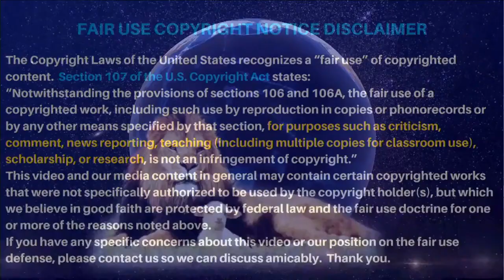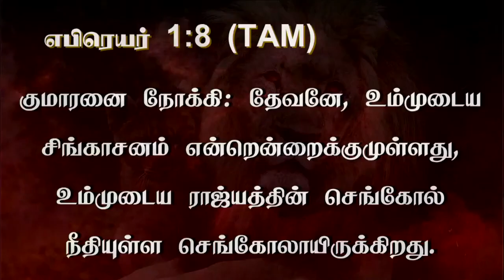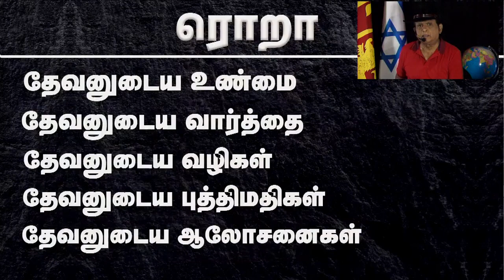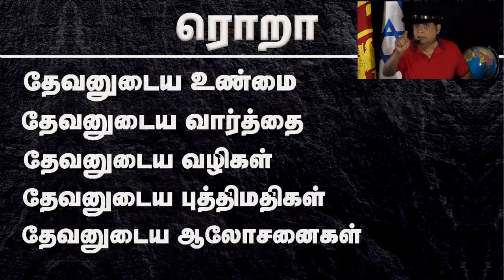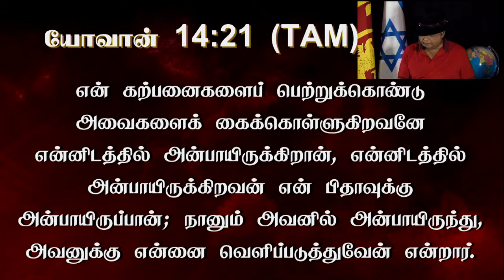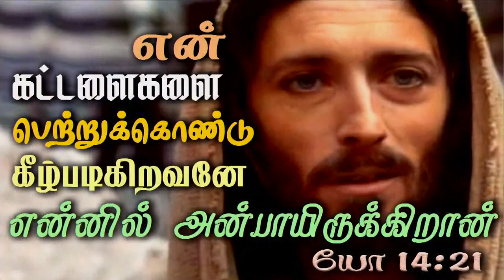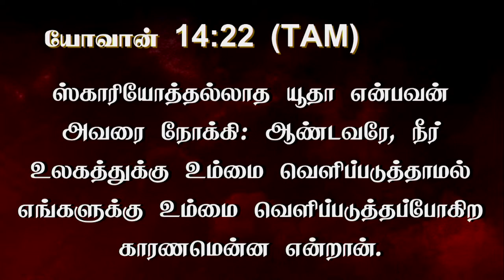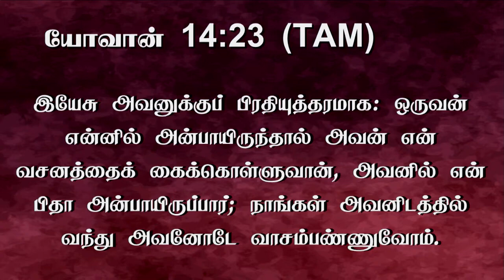15th May 2022 - Sunday